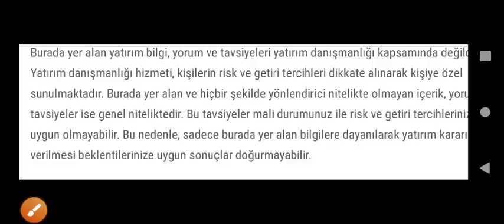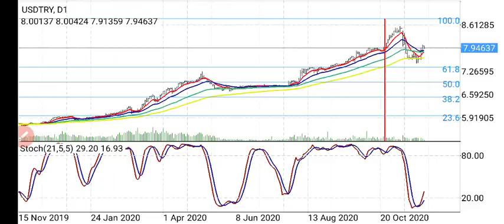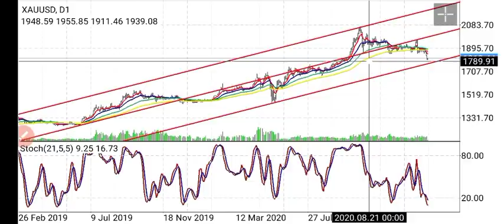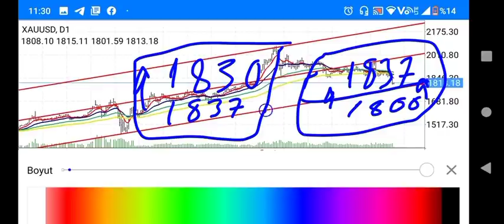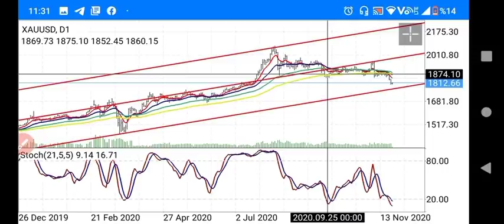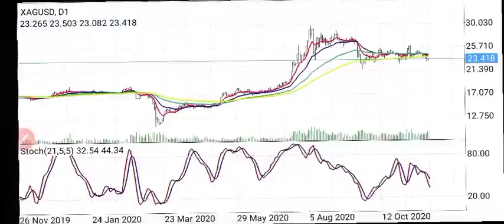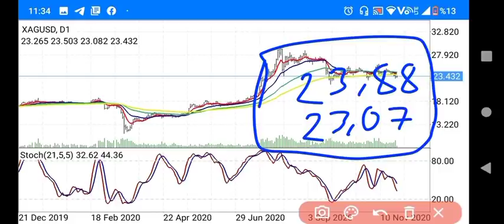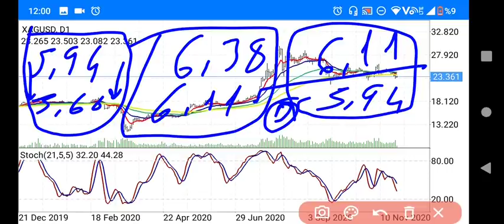Altın, Ne Olacak? Dolar Kuru, Fiyatları Yükselir mi? Gram Altın, Gümüş, Yorumları Ne Olur? Altın Ons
Merhaba! **Altın** fiyatlarının geleceği, **dolar kuru** ve **fiyatların** yükselip yükselemeyeceği hakkındaki tahminleri bu videoda ele alıyoruz. Ayrıca, **gram altın**, **gümüş** ve **altın ons** üzerindeki yorumları detaylı bir şekilde inceliyoruz.

- **Altın** fiyatlarının ne yönde hareket edeceğine dair analizler ve tahminler.
- **Dolar kuru** ve **altın** fiyatları üzerindeki olası etkiler.
- **Gram altın**, **gümüş** ve **altın ons** üzerindeki güncel durum ve piyasa yorumları.
- Yatırımcılar için önemli ipuçları ve stratejik öneriler.

Bu video, **altın**, **dolar kuru**, **gram altın**, **gümüş** ve **altın ons** ile ilgili güncel gelişmeleri anlamanıza ve bilinçli yatırım kararları almanıza yardımcı olacak bilgiler sunuyor.

- **Enflasyon ve Faiz Analizleri**: Türkiye ve dünya ekonomisi üzerine detaylı analizler.
- **Politika ve Gündem**: Siyasi gelişmelerin ekonomik etkileri.
- **Küçük Yatırım Tavsiyeleri**: Yeni yatırımcılar için ipuçları ve stratejiler.

### En Çok Aranan Sorular ve Cevapları:
1. **Dolar ne olur?**

2. **Altın fiyatları yükselir mi?**

3. **Kripto paralar güvenli mi?**

4. **Türkiye enflasyon tahminleri nelerdir?**

5. **Hisse senedi almak mantıklı mı?**

2.
3.
4.
5.
6.
7.
8.
9.
10.
11.
12.
13.
14.
15. Inflation Başkan35 kanalında, ekonomi ve finans dünyasının en güncel konularını ve yatırım fırsatlarını sizlerle buluşturuyoruz! Dolar, altın, euro, gümüş, gram altın, Türk Lirası, USD/TRY gibi döviz kurları, Kapalıçarşı fiyatları, ve kripto para piyasasında bitcoin, altcoin analizleriyle "Yükselir mi?", "Düşer mi?", "Ne olur?" sorularınıza cevap veriyoruz.